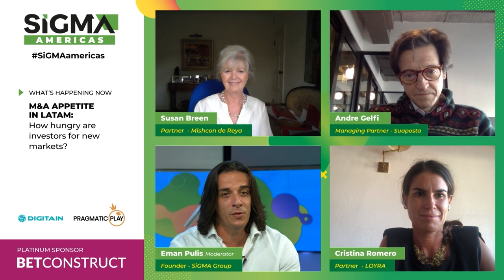M&A Appetite in Latam: How Hungry Are Investors for New Markets? | SiGMA Americas Digital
Are two heads better than one?

How about 650 million? For discerning investors, the Latin American market is ripe for the harvest. Interestingly, however, investors appear to prefer merging with / acquiring an existing brand rather than creating an independent new operation. What challenges are operators facing in setting up their own brands? Is the Latin American market impenetrable to outside forces? And can we expect any familiar names arriving in Latin America in the near future?

Eman Pulis, Co-Founder of SiGMA Group
Susan Breen, Miscon,
Andre Gelfi, Sao Posta
Christina Romero, LOYRA